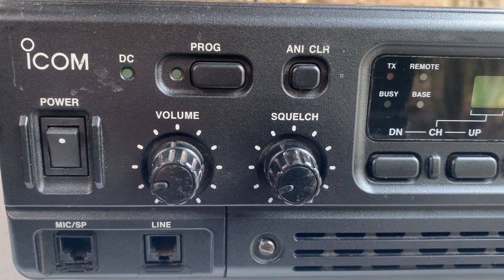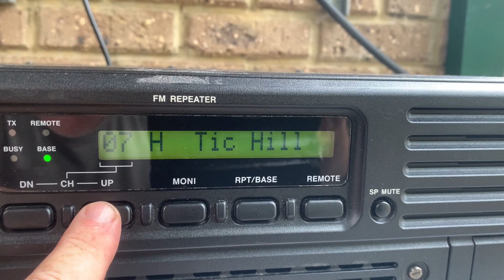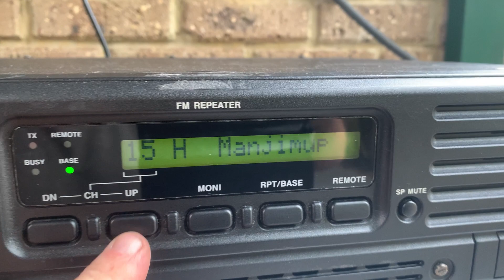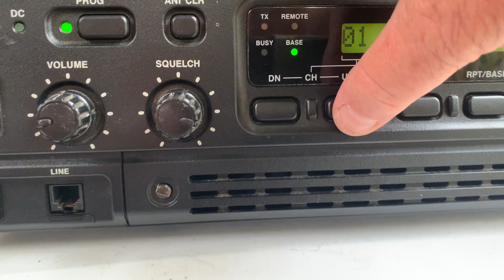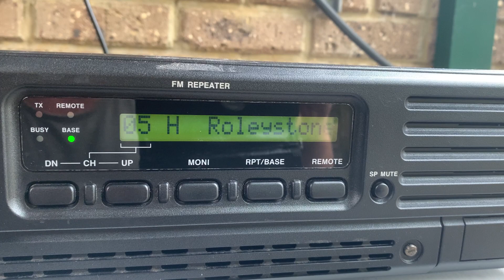ICOM IC FR 3000 VHF REAPEATER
Hi viewers, something abit different to watch, a VHF repeater.